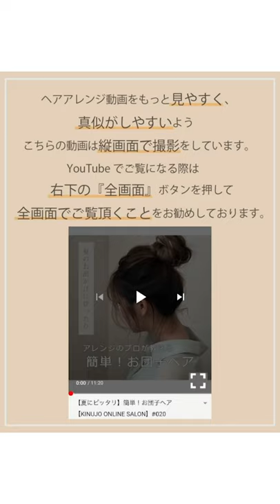難易度★★★☆☆ふんわりアップスタイル ポニーテール【KINUJO ONLINE SALON】#071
キヌージョ
ヘアサロン
コテ
美容室
美容家電
美顔器
ヘアカット
ヘアカラー
縮毛矯正
パーマ